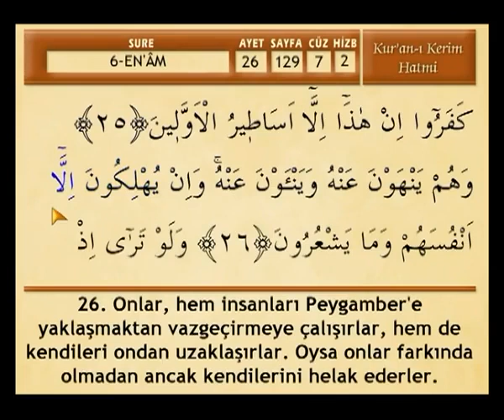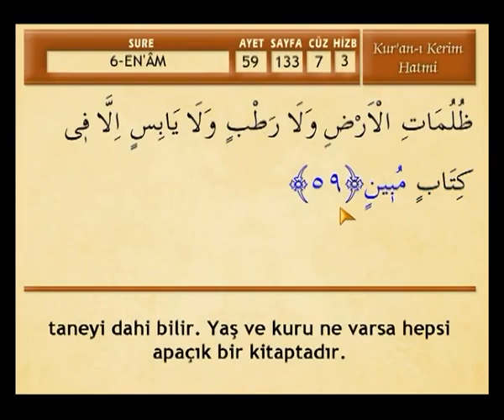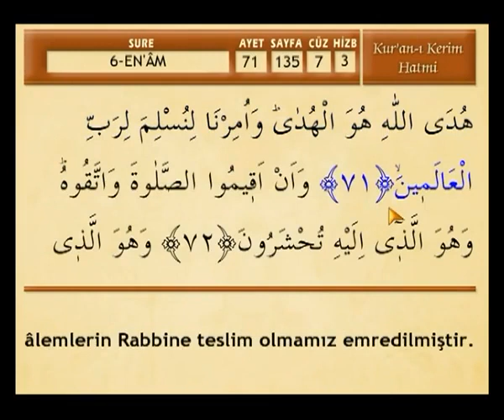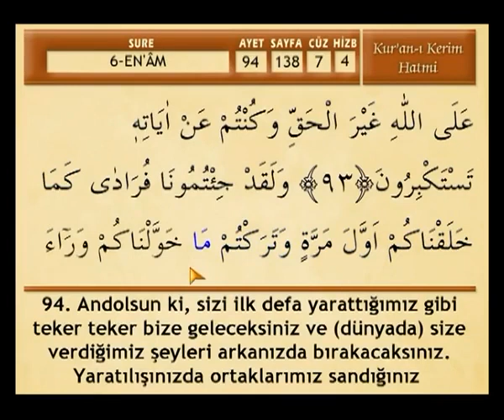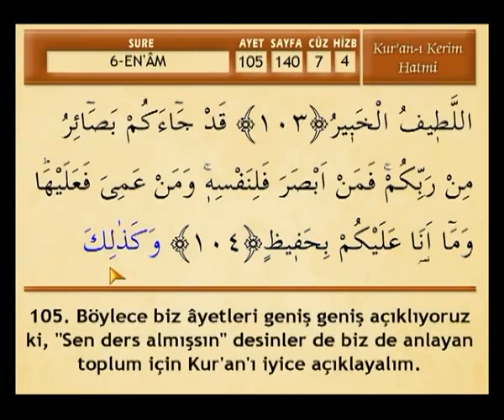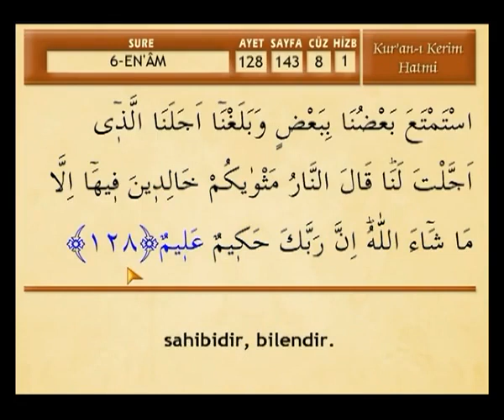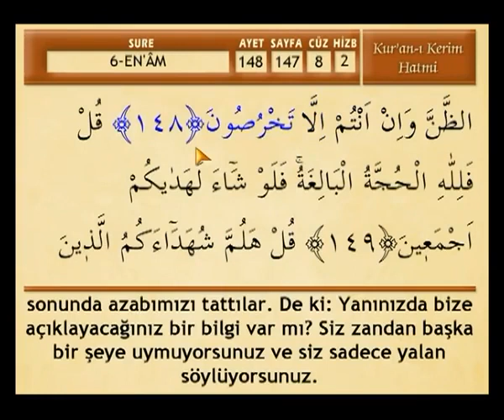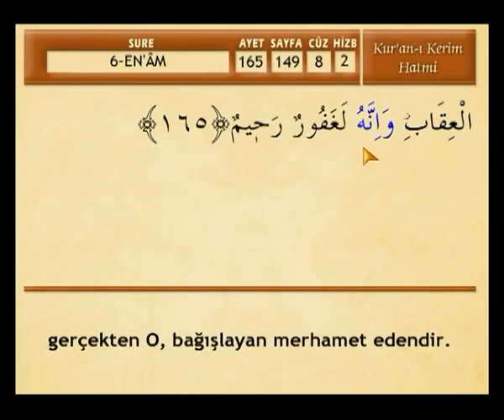EN'ÂM SÛRESİ | MEHMET EMİN AY [TEK PARÇA] - yeni versiyon -